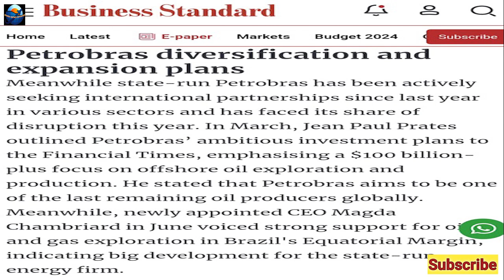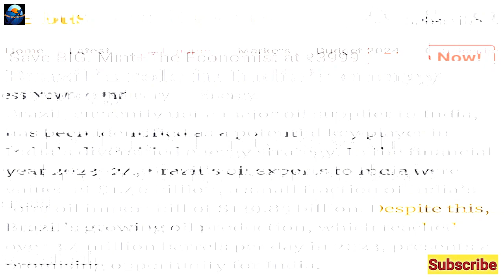India Negotiate for Discounted Oil